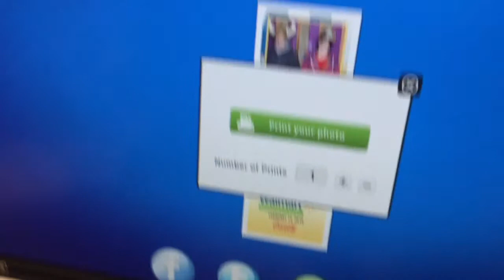The fun box photo booth HD